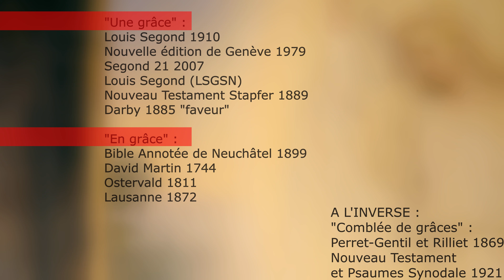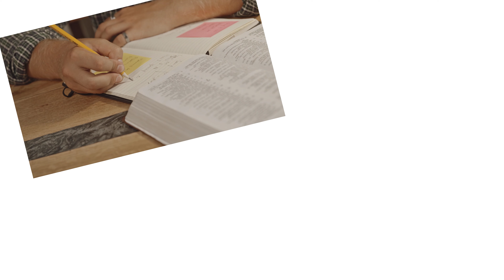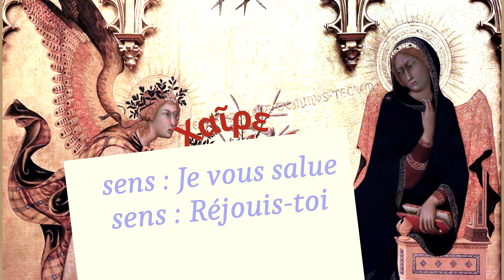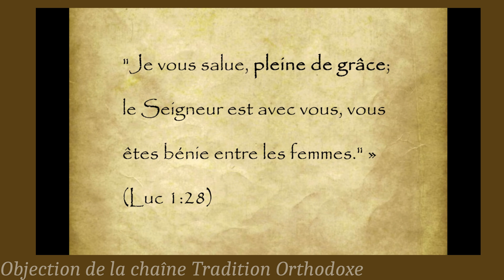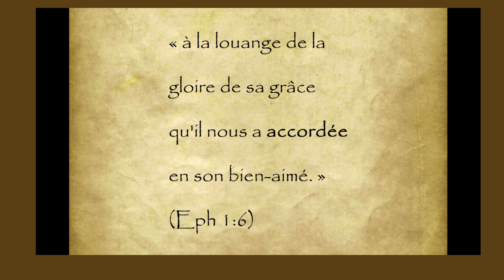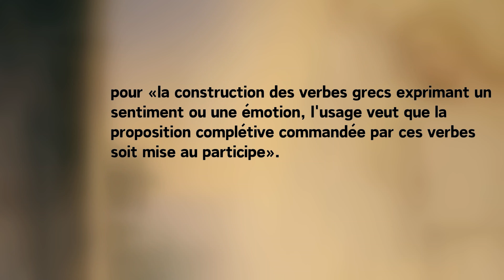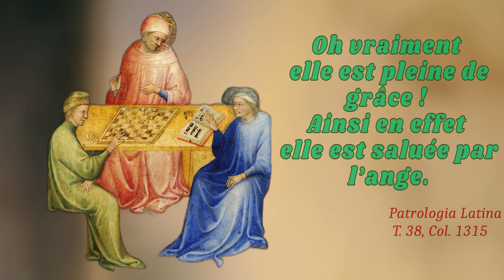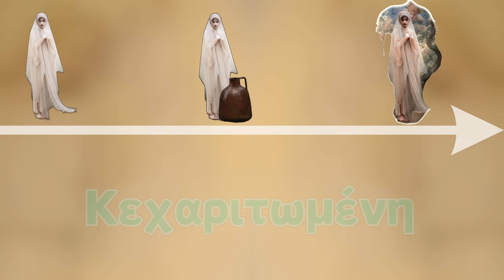Immaculée Conception : où dans la Bible ?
Pourquoi l'Ave prouve l'Immaculée Conception ?Une vidéo pleine de surprises sur le "Je vous salue Marie" (Luc I, 28)
L'Ave tel que vous ne l'avez jamais vu...

ou encore mieux par RIB, en me le demandant sur mon adresse mail indiquée en toute fin de cette vidéo.